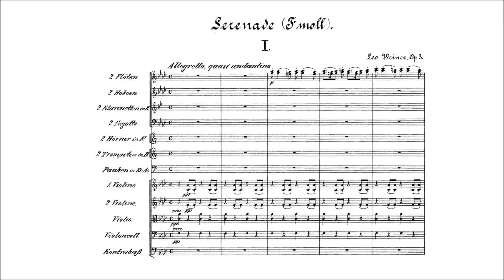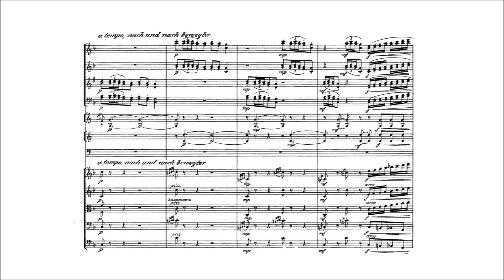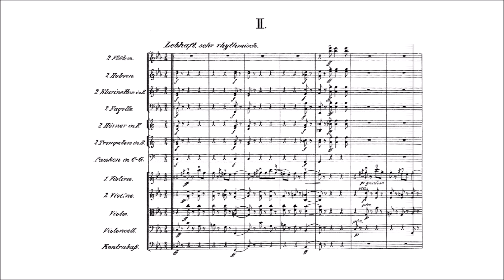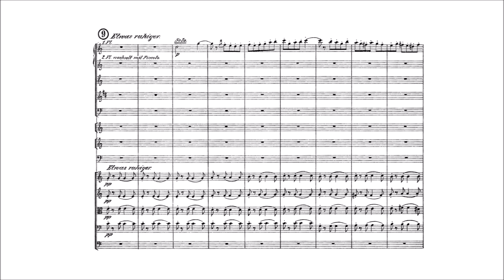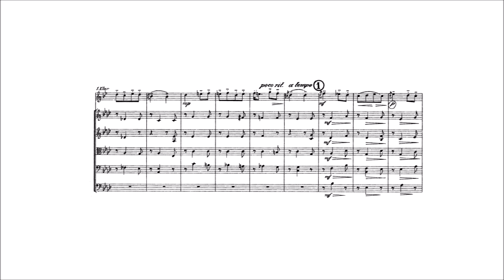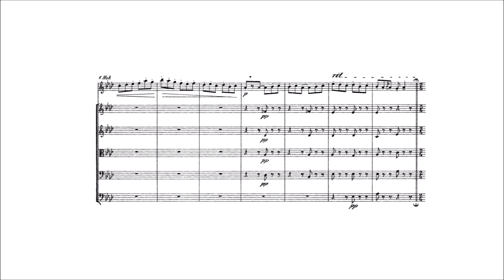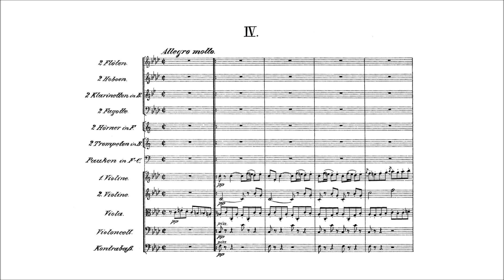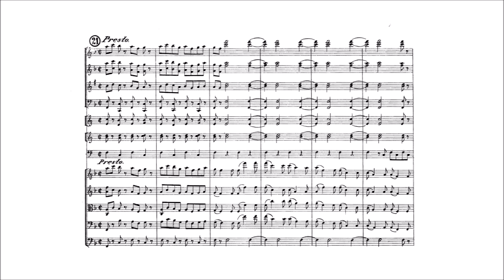Leó Weiner – Serenade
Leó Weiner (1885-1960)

Serenade for Small Orchestra, Op. 3 (1906)

I. Allegretto, quasi andantino [00:00]
II. Lebhaft, sehr rhythmisch [05:51] - Trio. Un poco meno mosso [04:06]
III. Andantino [11:00] (Var. 1: Allegretto [12:27] - Var. 2: Etwas lebhafter [13:00] - Var. 3: Noch lebhafter [13:32] - Tempo I [14:02])
IV. Allegro molto [14:52]